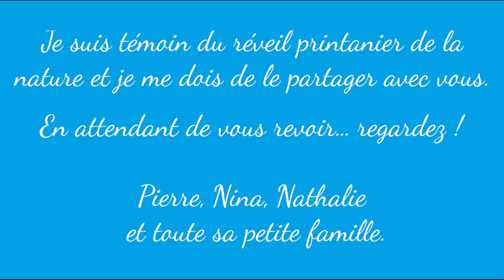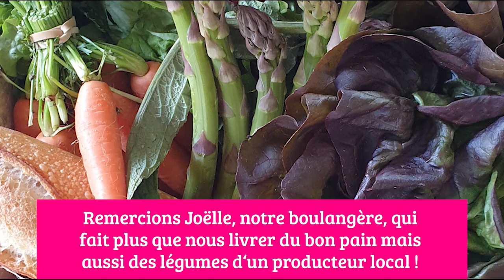Le printemps du Village du Bosc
C'est le printemps au Camping Naturiste Le Village du Bosc à octon